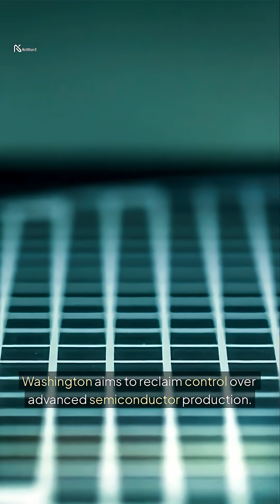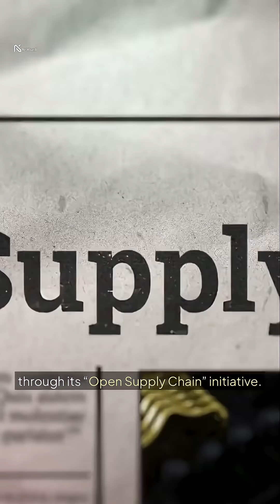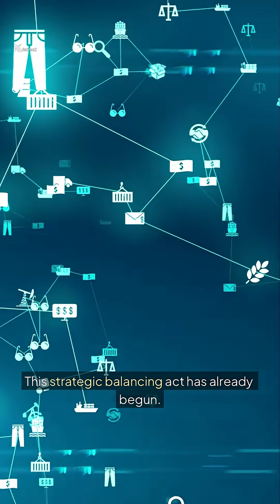U.S.–China Tech and Trade Rivalry: Asia’s Great Supply Chain Shift of 2026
In 2026, Asia’s supply chain will reach a historic turning point.
As the U.S. and China intensify their tech and trade rivalry,
Asia becomes the battleground for the future of semiconductors, AI, and manufacturing.
Who will lead the next global order — and who will fall behind?
This is not just a competition. It’s a transformation.